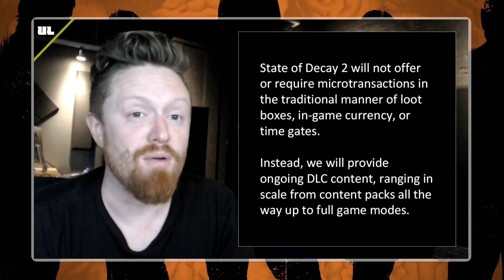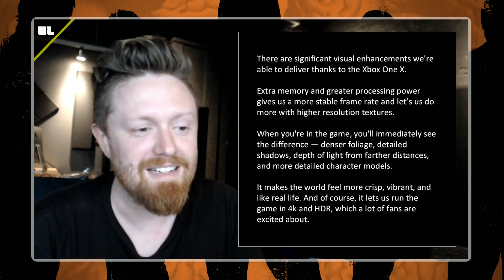Undead Labs breaks down IGN's Single-Player Gameplay Reveal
First, Steve Theodore drops a bunch of details about developing State of Decay 2 for the Xbox One X.

Then Richard Foge and Leah Rivera walk us through what exactly is going on in IGN's exclusive 22-minute single player State of Decay 2 gameplay video.